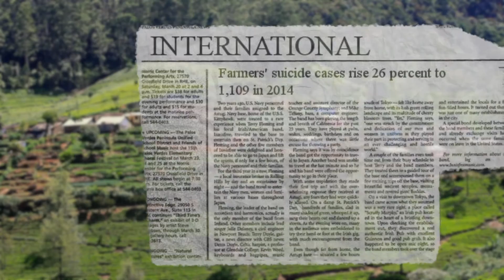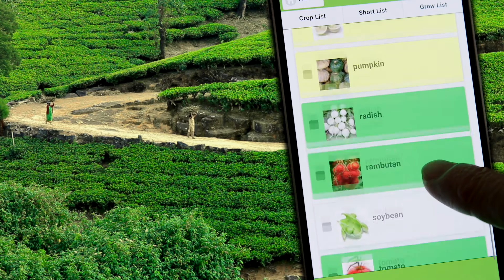School of Computing, Engineering & Maths: Research Inspired Farming Solutions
Prof Ginige teaches ‘Social Computing’ which asks students to take projects of a humanitarian/social nature and create ICT based solutions. We explore his ICT project that is decreasing the numbers of farmers in Sri Lanka committing suicide due to poor crop planning.